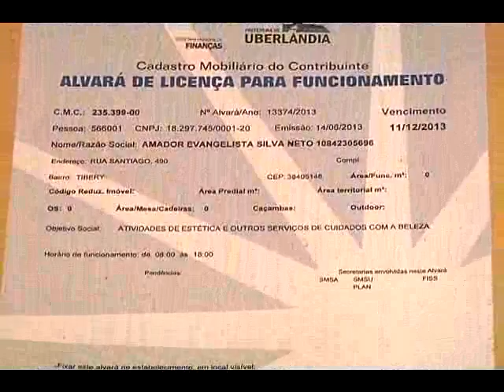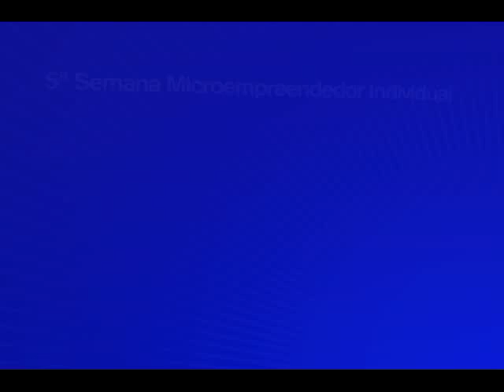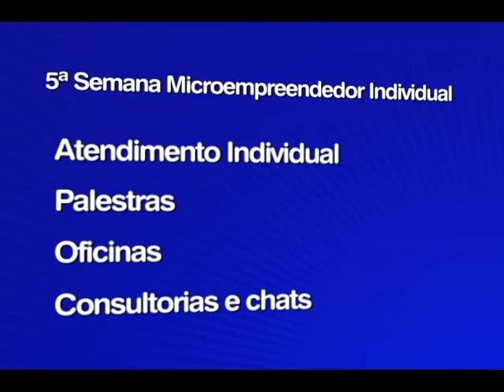MICROEEMPREENDEDOR INDIVIDUAL matéria exibida em 03/07/2013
De olho na regularização de quem trabalha tem um pequeno negócio, o SEBRAE realiza essa semana uma programação especial voltada para quem quer legalizar a situação. É a semana do microempreendedor individual.